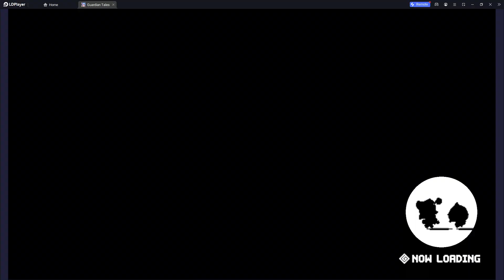[GT] Lullehツ - PODCAST: Make Guardian Tales Great Again! [Ep.23] - SEASON ACHIEVEMENTS『17』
Welcome to Episode 23 out of 25! Here we'll be discussing the Season Achievements of Guardian Tales and ideas for making it better!

00:39 - Exia『STUN』
06:06 - Naoas
06:26 - Davis
06:31 - mee
07:03 - Nihal
07:17 - Geo
07:32 - UF
07:34 - Hunter
07:05 - Scelewyn
09:01 - ZaXer124
09:25 - toomyc4589
14:34 - miawry
14:36 - Joey
14:42 - 'Anonymous'
14:46 - Cockclock
14:55 - alexmeme
15:02 - 'Anonymous'
12:42 - SUMMARY